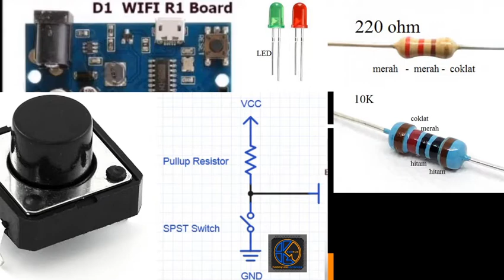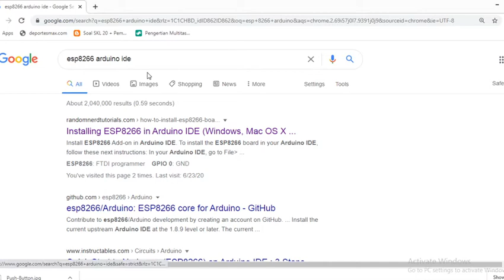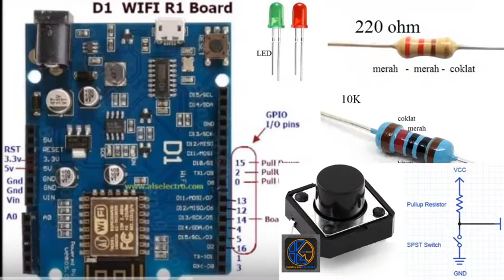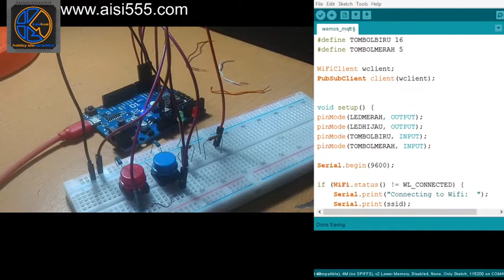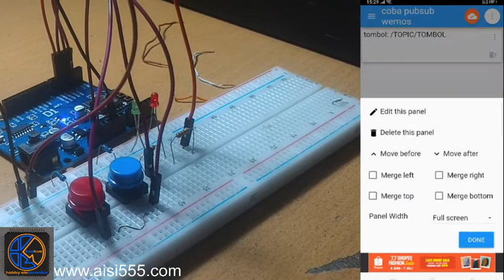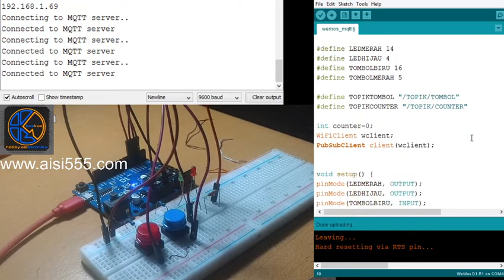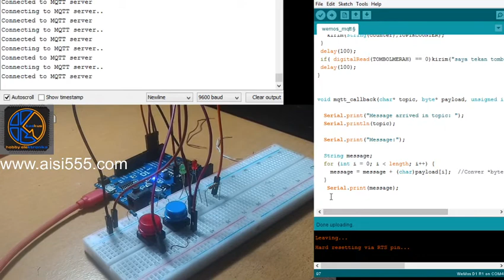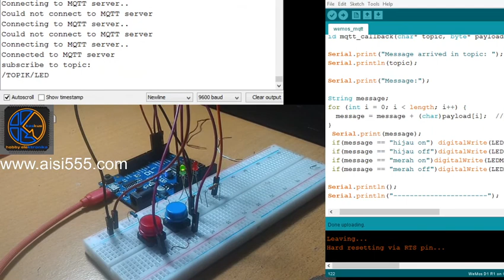Praktek Belajar Arduino IOT MQTT Dengan Wemos ESP8266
Bahan-bahan:
- Wemos d1
- Led
- R 10k, 220
- Push button